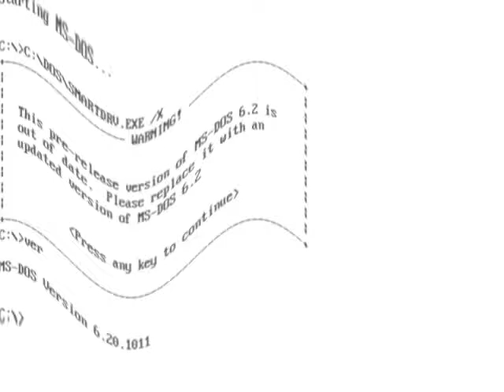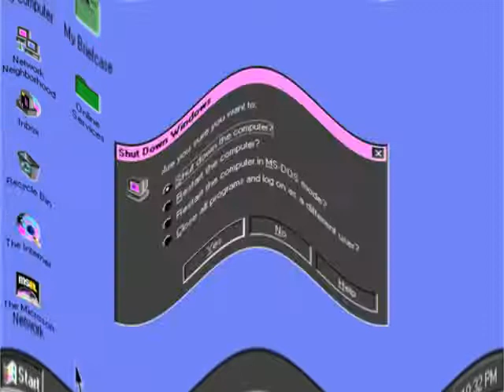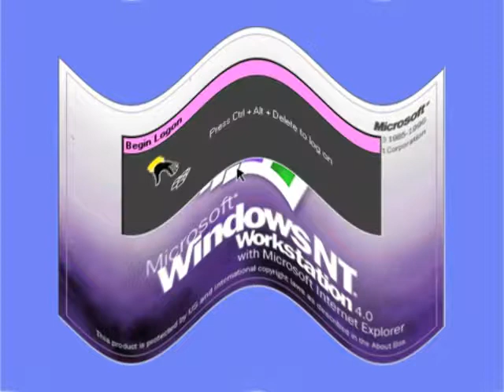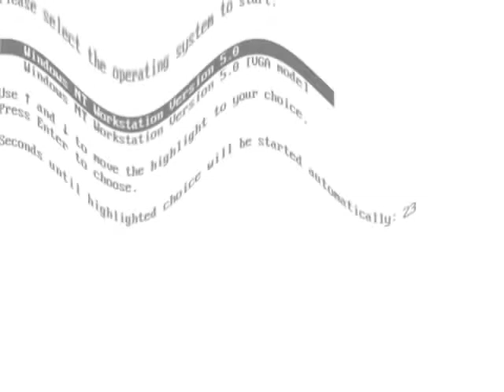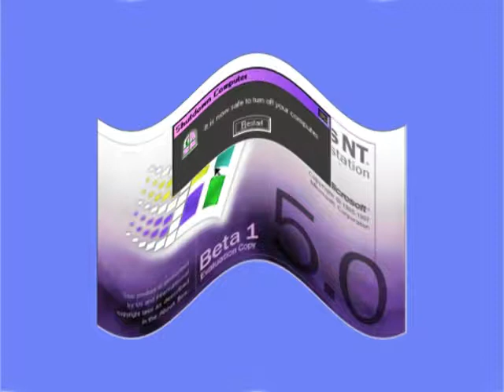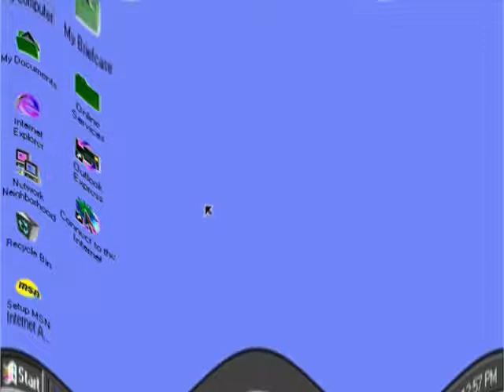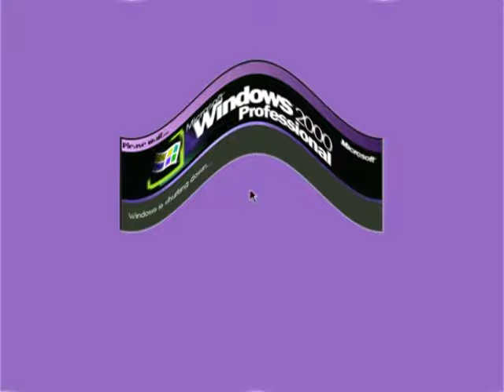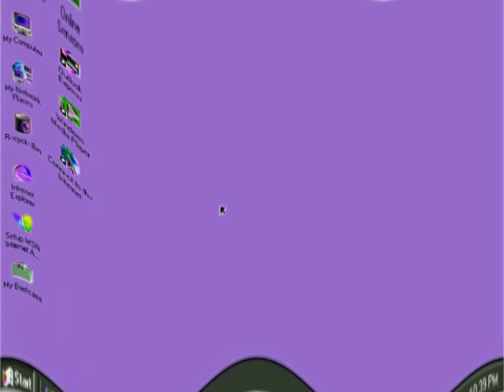Sad Windows Startup and Shutdown Teenage Boy Voice Part 1